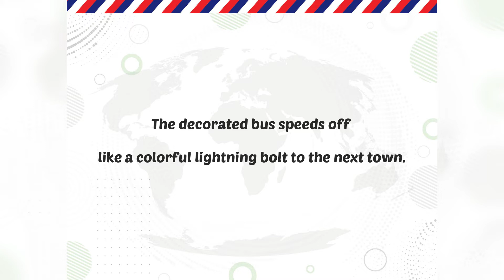Read Along Book Shorts - Panama Decorated Bus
In this featured read along book short from “The World In Transit”, the beautifully decorated bus speeds across Panama like a lightning bolt. Hold onto your seat!

The World in Transit (Second Edition)
Michael Cruise
Illustrations by Hang Dinh
Available September 21, 2021

Song:  Holiday Beat
Artist:  CloudSystem

Song:  Tropical Boracay
Artist:  Infraction